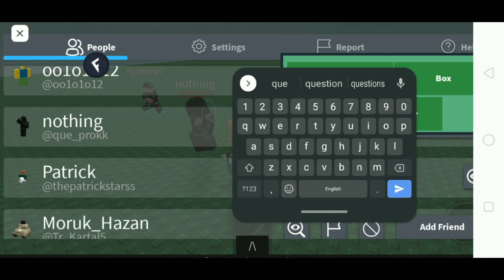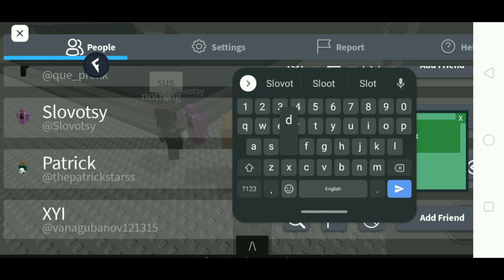Script Arceus X /Fluxus Hydrogen Showcase | Fe Hat Giver V2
Made By Fedoratum

Say "/console" to see you hats name

my rtx gui got stolen